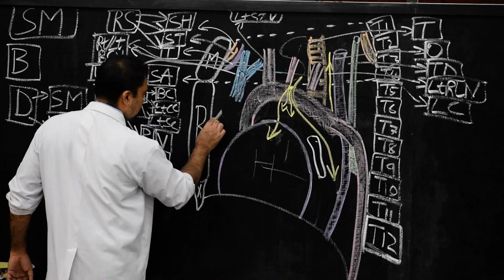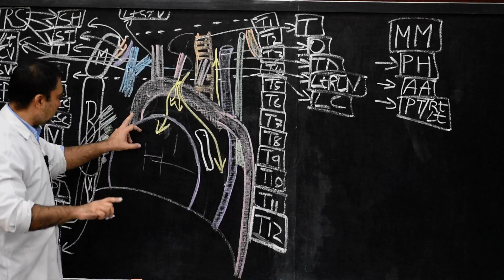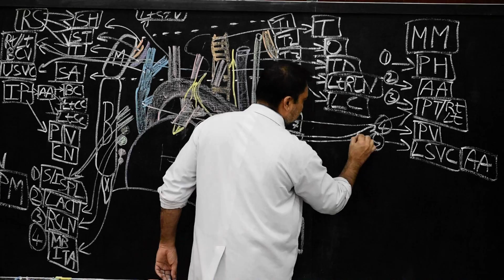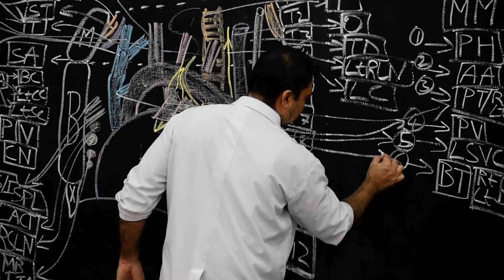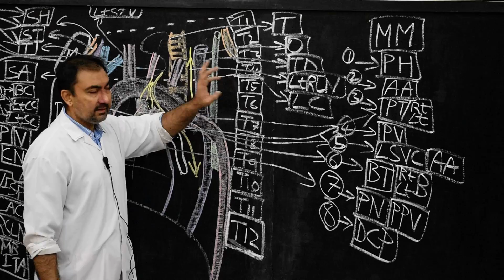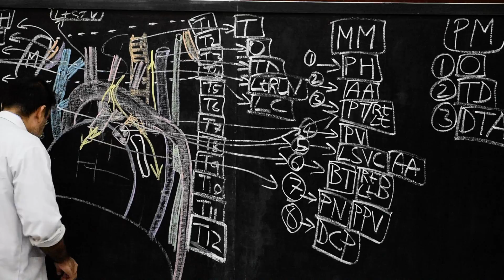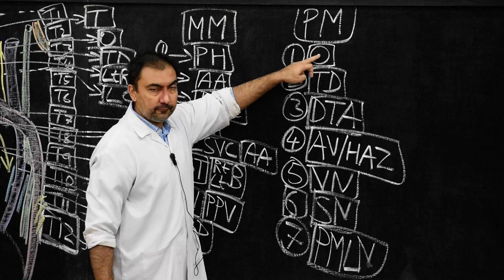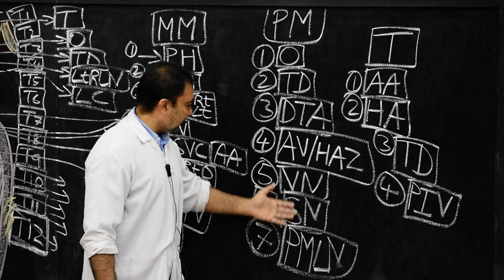INFERIOR MEDIASTINUM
By Dr. Mital Patel